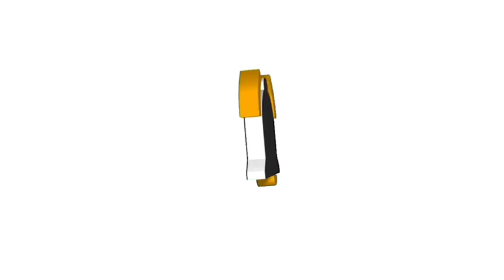Banyaknya Lauk Pauk Di Tamu Minggu Miri 18/2. Kami Dapat Toman Batik Guys